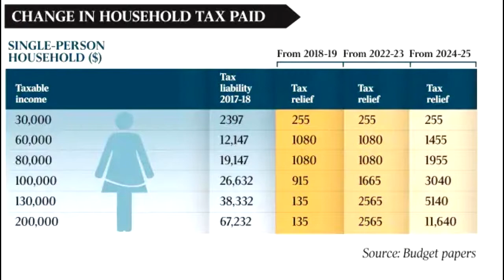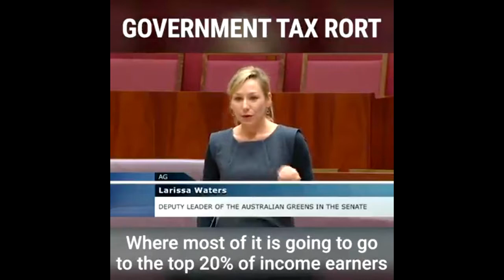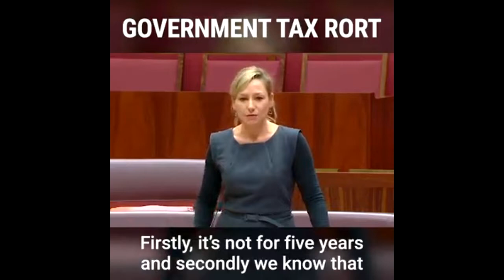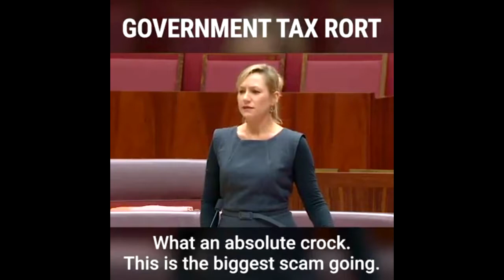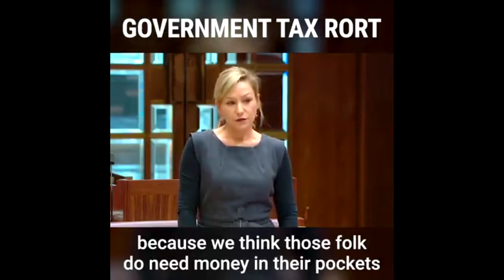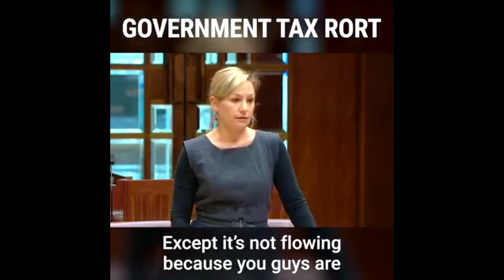THE RICH KEEP GETTING RICHER [AUSTRALIAN TAX LAWS]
The liberal government tax bills in the most part have been passed in parliament.

Larissa Waters member and leader of the Greens in Queensland makes an impressive speech in parliament on July 4, 2019 opposing the new tax laws.

The rich get richer when the liberals are in power.
They cut funding to essential services to give tax cuts for the wealthy instead of helping stimulate the Australian economy by giving more share to low and middle income earners.

How much 'cash back' will you receive? Watch to find out.